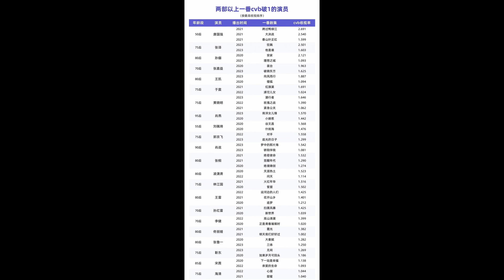Xiao Zhan nuevo logro/Yang Yang Actualización/Bai Lu y Dylan Wang